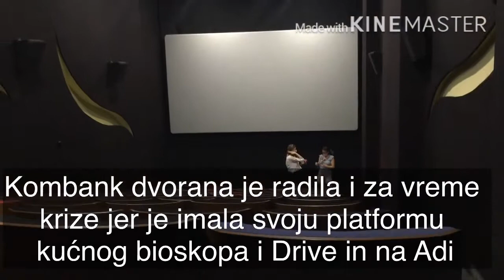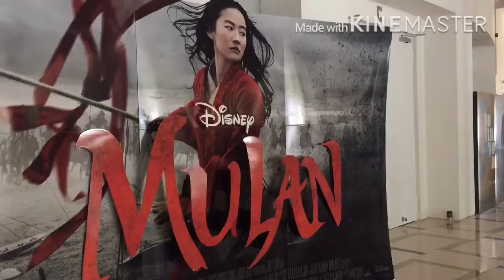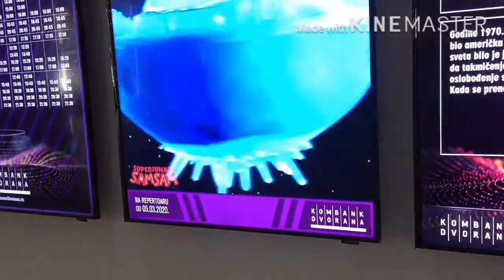Bioskopi zbog korone šest meseci bez ijednog dinara prihoda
Od 1. septembra posle pola godine ponovo rade bioskopi